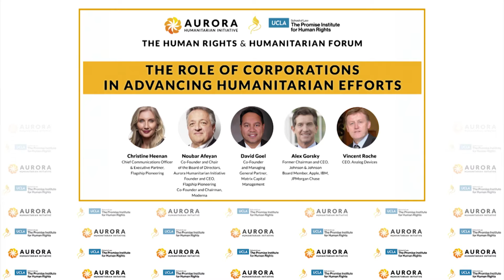The Role of Corporations in Advancing Humanitarian Efforts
“The Role of Corporations in Advancing Humanitarian Efforts” panel was held during the Human Rights and Humanitarian Forum on May 9. In the course of the discussion, several leading entrepreneurs whose decisions are capable of impacting around half a million employees offered their insights on doing good for the planet, investing in social standing, and committing to communities.

The panel was moderated by Christine Heenan, Chief Communications Officer & Executive Partner of Flagship Pioneering, and featured Noubar Afeyan, Co-Founder and Chair of the Board of Directors of the Aurora Humanitarian Initiative, Founder and CEO of Flagship Pioneering, and Co-Founder and Chairman, of Moderna; David Goel, Co-Founder and Managing General Partner of Matrix Capital Management; Alex Gorsky, Former Chairman and CEO of Johnson & Johnson and Board Member of Apple, IBM, and JPMorgan Chase; and Vincent Roche, CEO of Analog Devices.

0:00 Introduction by Christine Heenan

1:05 David Goel on the impact of personal life experiences on his philanthropy

4:49 Alex Gorsky on “doing good and doing well” with Johnson & Johnson

9:04 Vincent Roche on the growing importance of humanitarian and social issues to big business

11:48 Vincent Roche on using technology to address challenges related to healthcare

14:51 Noubar Afeyan on AI as a tool for the democratization of healthcare availability and cost

16:53 Noubar Afeyan on the notion of a “license to operate” for corporations

19:50 Alex Gorsky on making the right call when faced with conflicting priorities

24:29 Vincent Roche on the new generation of employees’ need for social involvement

28:17 David Goel on driving profits while improving the lives of the people we love

32:19 David Goel on bringing together technology and creativity

33:27 Noubar Afeyan on imagination as the only mental faculty allowing us to operate in the future

38:26 Vincent Roche on addressing systemic problems in a new way

41:10 Alex Gorsky on the corporations using their power for good

43:09 Noubar Afeyan on big and small countries and their contributions to the world

47:31 David Goel on the acceleration of innovation

50:24 Vincent Roche on the human wisdom that AI will never replace

52:05 Alex Gorsky on the cost of capital and the shift away from globalism

54:22 David Goel on the evolvement of our personal journeys

56:13 Noubar Afeyan on translating complex human emotions into a large language model (LLM)

58:40 Christine Heenan’s closing remarks